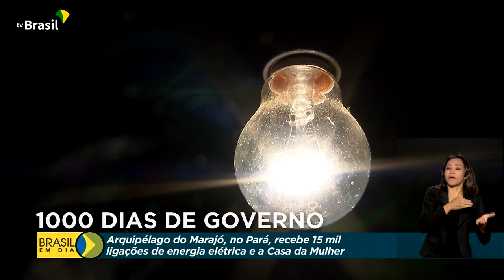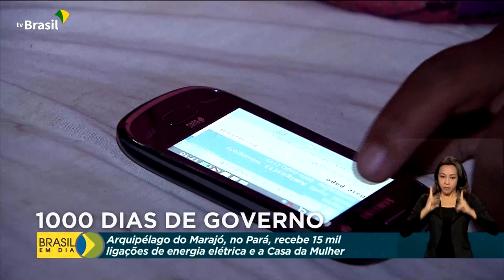Investimentos na Ilha do Marajó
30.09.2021 – No arquipélago do Marajó, no Pará, foram anunciadas ações que vão beneficiar a população da região, como a entrega de mais de 15 mil ligações de energia elétrica e a criação da Casa da Mulher Brasileira.